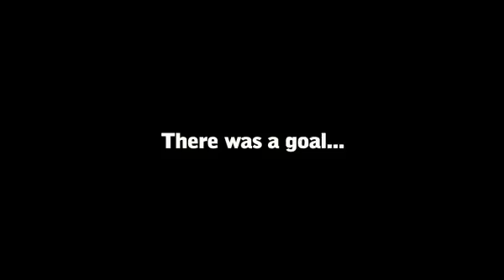Baseball Documentary: Kenny Powers's Baseball:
Move over, Ken Burns. There's a new baseball documentary that will change the way fans look at the sport forever: Ken Powers's Baseball.